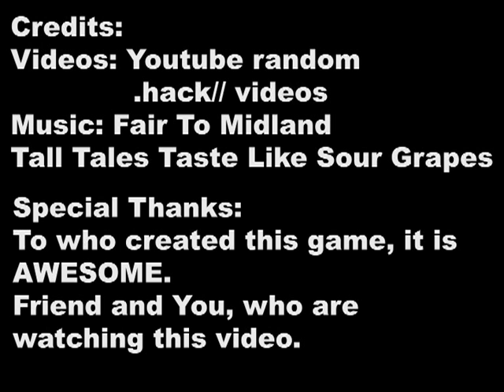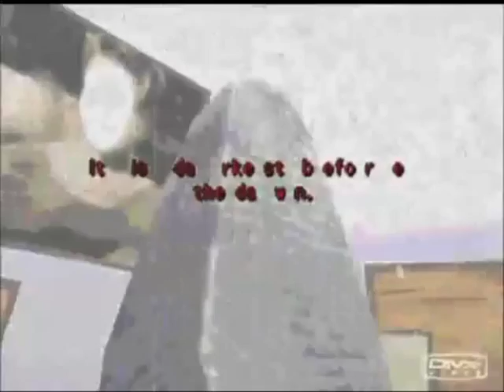[AMV] .hack//Tribute to Kite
This is my first AMV about the best game i've ever played, .hack//
The video is about Kite and so about the entire saga (Infection-Mutation-Outbreak-Quarantine), hope you'll appreciate it, please rate and add comments.
Credits inside~
PS: Is a bit  "spoilerous" :P